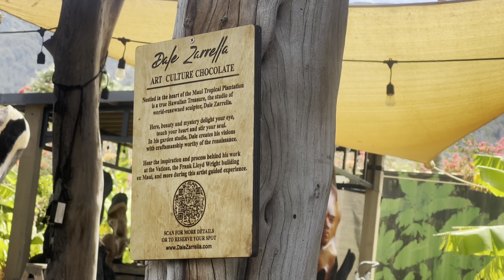Se terminaron las Vacaciones mi gente hermosa